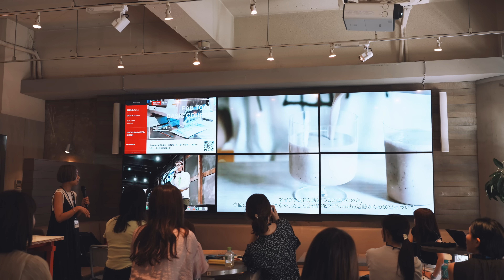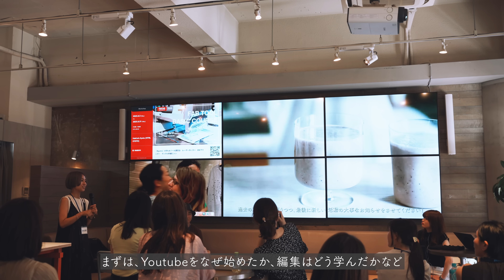植物のある暮らしの、海外旅行前の準備 | 新しい活動の経過報告 | Canon ワークショップVlog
新しい活動をはじめます！
2023年冬に公開予定です、ぜひ。

わたしの日々徒然なるもの、ものづくりの裏側

【Contents】
00:00 Intro
00:25 Preparation for Summer holiday
06:45 Updating about Brand
09:58 Canon Workshop
14:17 Plants moving, back to normal life